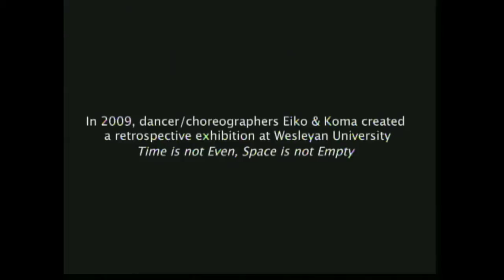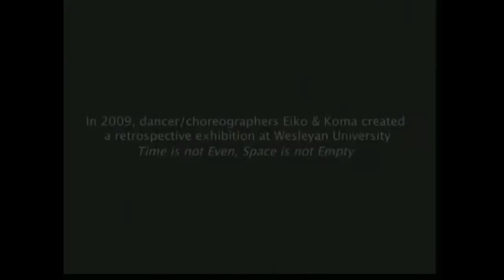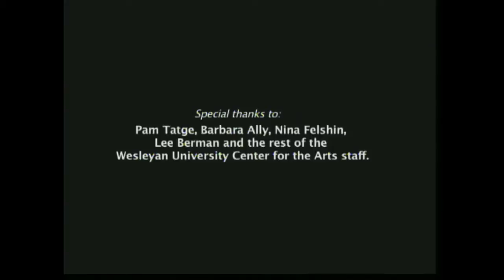Talking Dance with Eiko & Koma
Movement artists and Walker artists-in-residence Eiko & Koma join senior performing arts curator Philip Bither for a candid and casual discussion of their landmark "living installation" Naked (opening November 2 in Gallery 2). This lively and thoughtful discussion will also touch on their current career retrospective project and their rich relationship with the Walker.  The presentation features a short documentary by Joanna Arnow.